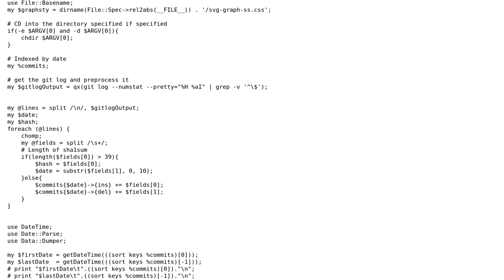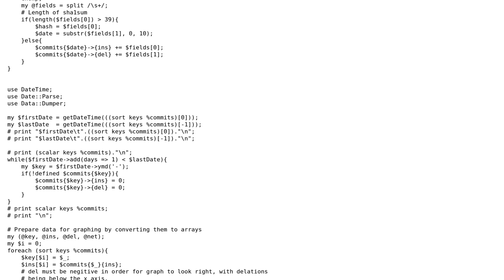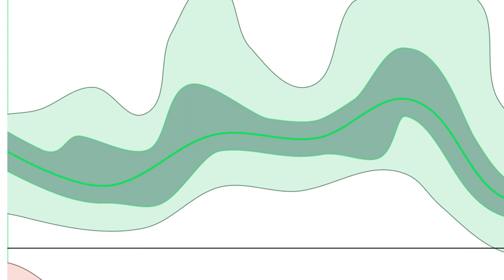Git Insert Delete Graph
With thanks & praise to God, and with thanks to the many people who have made this project possible! | Content (except music & images) licensed under CC BY-SA | Music | Images & others | With thanks to user Kent Fredric user HSchmale user 200_success and the Stack Exchange Network Trademarks are property of their respective owners. You are responsible for your own actions.